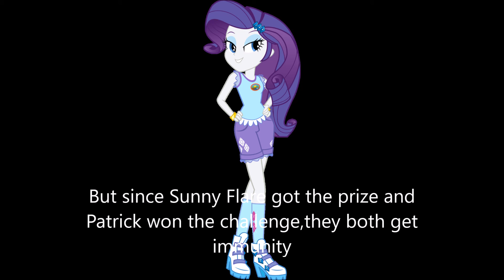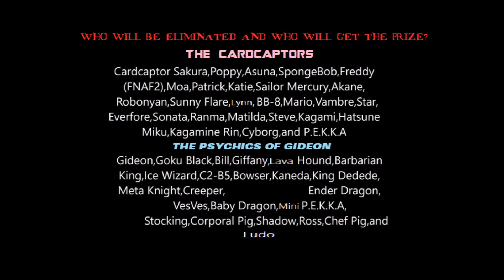Codename: Character Elimination Episode 4